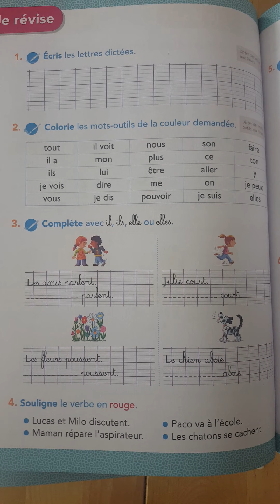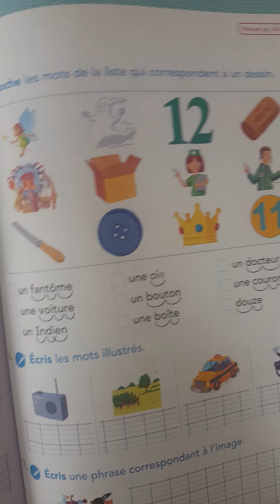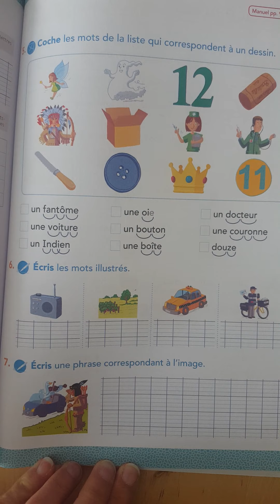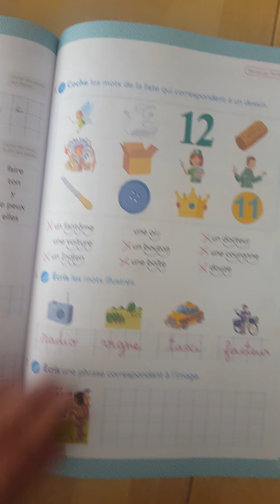EXERCICES FICHIER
Exercices du fichier Pilotis p94 95 avec correction.